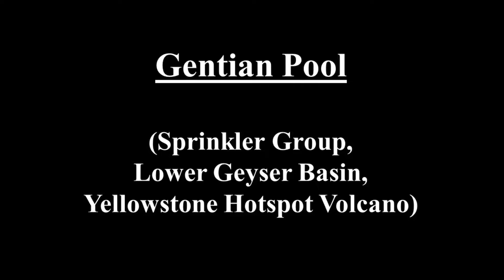Gentian Pool (HD)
Gentian Pool

Hot springs are sites where groundwater emerges at the Earth’s surface (or on the seafloor).  Hot spring water has to be higher in temperature than the human body (an admittedly arbitrary definition): over 98° Fahrenheit or over 37° Celsius.  Geysers are hot springs that episodically erupt columns of water. The highest concentration of geysers and hot springs anywhere is at the Yellowstone Hotspot Volcano in northwestern Wyoming, USA.

Gentian Pool is a large, attractive hot spring in the eastern Sprinkler Group of Yellowstone’s Lower Geyser Basin.  It is north-south elongated and has an irregularly scalloped outline.  The pool is 26 to 27 meters long and 8 to 15 meters wide.  The geyserite/siliceous sinter border is finely scalloped and overhanging Gentian Pool is not known to erupt, so it is not a geyser.  Overflow drains from the southern margin of the spring and radiates away to the southwest, south, southeast, and east along many runoff channels.  Much of the runoff water percolates downward through surficial sediments composed of weathered sinter.  In 1998, the water of Gentian Pool was measured at 77° Celsius, with a pH of about 7.5 (= nearly neutral).

Filmed from the Fountain overlook platform.

Clips 1-3 - Gentian Pool during the early afternoon of 9 June 2016.